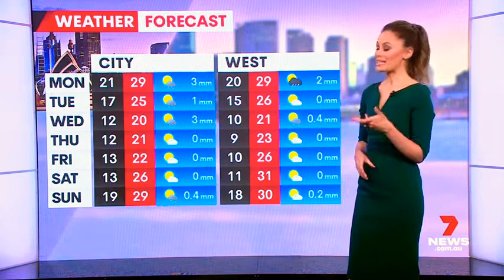7News Sydney (Sunday) - Weather and Closer Sponsored by SpecSavers, Sunday November 13th 2022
With Mark Ferguson (News), Mel McLaughlin (Sport) and Amber Laidler (Weather)